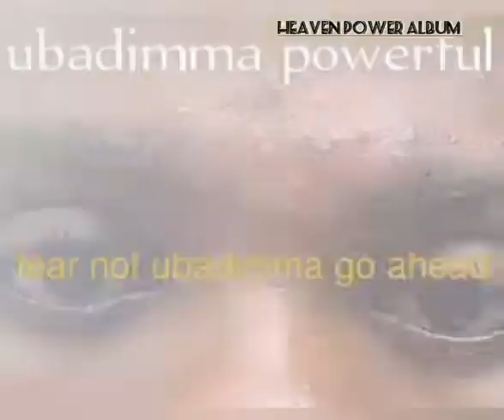ubadimma na ndiech